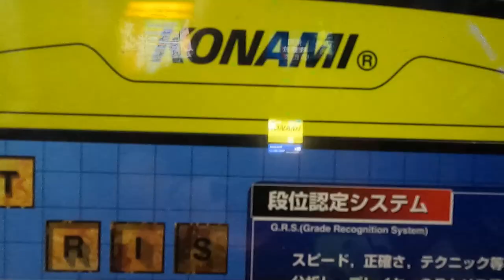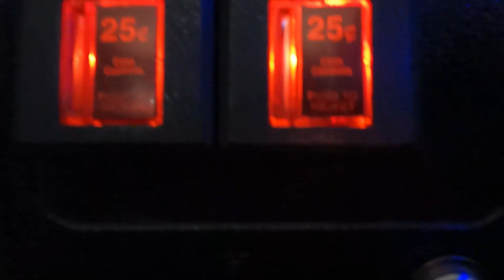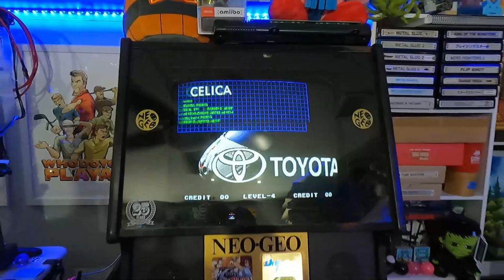Game Room Tour 2023 - Part 2 : CRT Cabinets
We are BACK with part 2 of 3 of the 2023 Game Room tour! This time we are checking out the 5 CRT cabs I have in the game room. We got CANDY and WOOD!

Be sure to check out the cabs LIVE every Monday night at 9 p.m. EST at